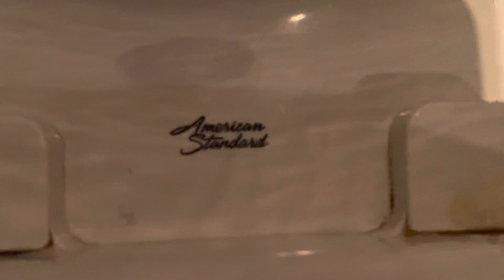Sushi Restaurant Women’s Restroom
Crap! The candles are awesome though!

Fixture list:
-1 2010’s American Standard H2Option toilet

Rating: (F+)

A+: EPIC

A: Amazing

A-: Awesome

B+: Great

B: Good

B-: Decent

C+: Tolerable

C: Mediocre

C-: Junky

E+: Bad

E: Horrible

E-:  Intolerable

F+: Worthless

F: Appalling